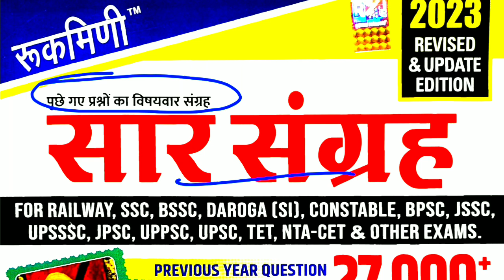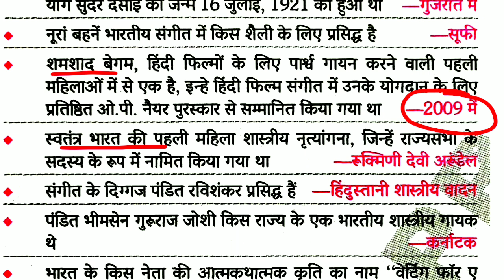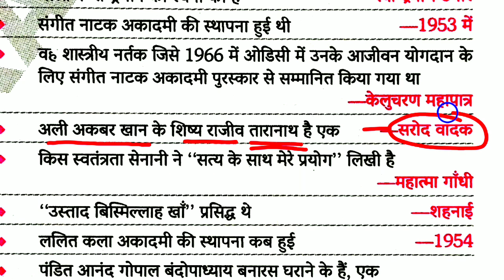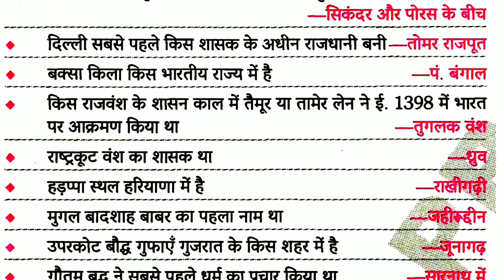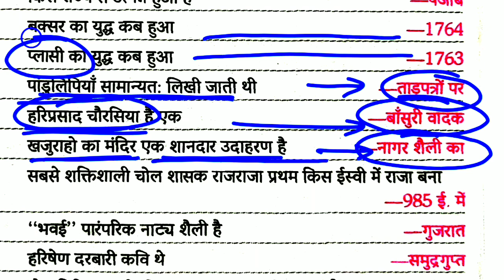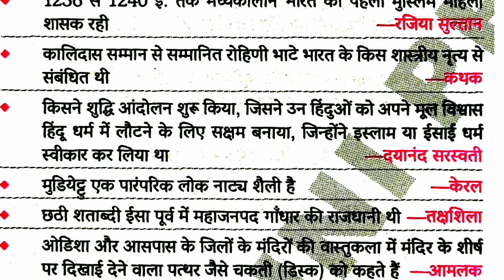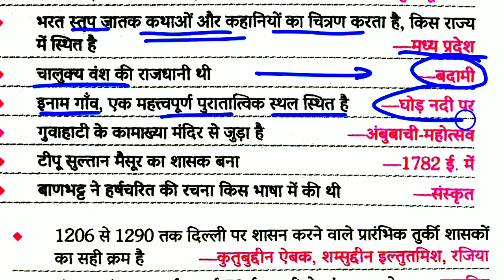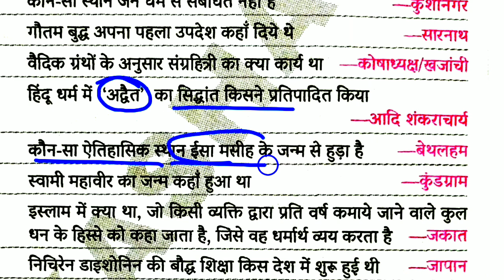सार संग्रह || 27,000+ प्रश्नों का संग्रह || द प्लेटफॉर्म | NCERT का निचोड़